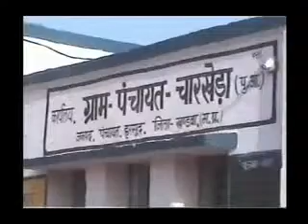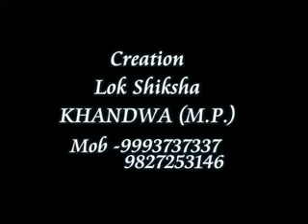gram panchayat chalo goan ki aur charkheda emstv.in panchayat.net